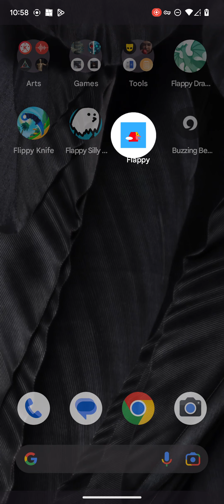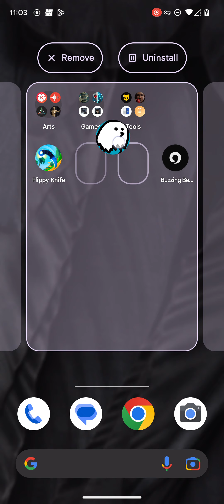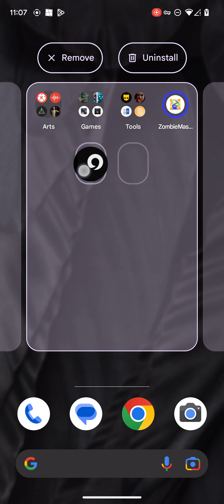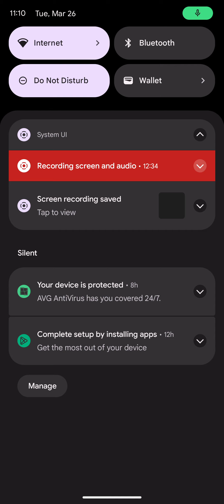Absolutely! greatest games ever.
You should check em out!!!